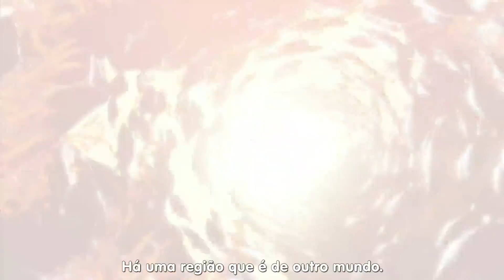Far Cry 4 - Todos os Detalhes [Legendado]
Para mais informações sobre Far Cry 4 e demais jogos da Ubisoft, acesse